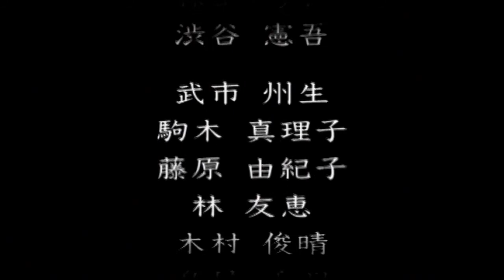【最後の】クロックタワーGH(ゴーストヘッド)実況part12〜後編〜【クロックタワー】***最終回***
クロックタワーGH(ゴーストヘッド)実況part12後編です。※今回で最終回となります※
A〜Mまでの全エンド回収してクリア特典の設定資料を見ていきます。